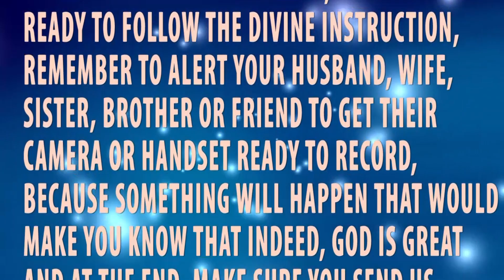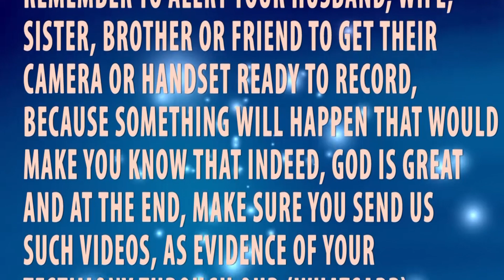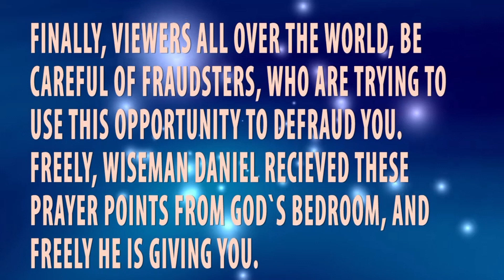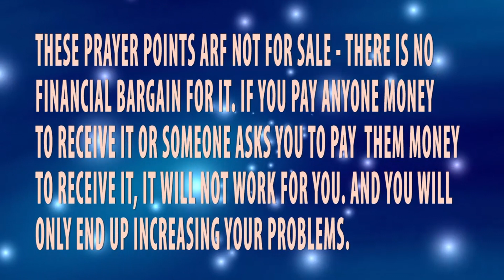Watch How I Met Jesus Christ In My Room